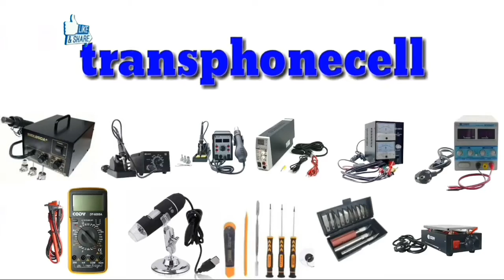SILAHKAN COBA!!... - SEPERTI INICARA BONGKAR TOTAL REDMI NOTE 7 DAN NOTE 7 pro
Ini adalah video tutorial tentang CARA BONGKAR TOTAL REDMI NOTE 7 DAN NOTE 7 pro,buka kesing belakang redmi note 7,bongkar angkat mesin redmi note 7 dan note 7 pro,buka back cover redmi note 7,bongkar ganti batrey redmi note 7 dan note 7 pro,